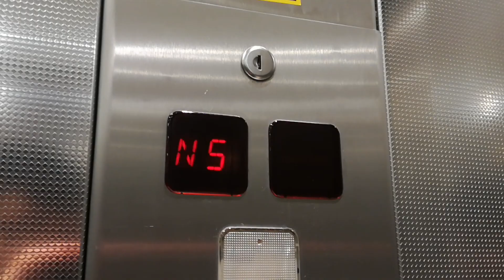Aufzug bei Görtz in Köln